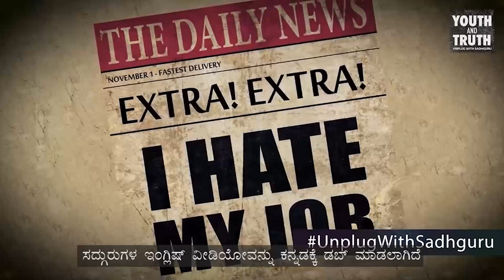ಬುದ್ಧಿವಂತ ಮತ್ತು ಜೀನಿಯಸ್ ನಡುವೆ ಇರುವ ಅಂತರ ಇಷ್ಟೇ! | Sadhguru Kannada